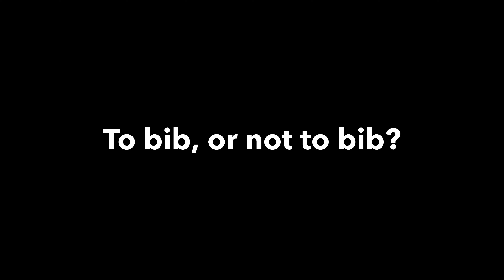滑雪裝備選購指南 - 該先買什麼？要注意哪些功能？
喜歡滑雪的你，會不會有時在店裡看到各種凜瑯滿目的裝備卻不知道該從何挑起呢？今天就來跟大家分享一下選擇各種基本裝備時可以注意哪些功能，要怎麼樣才能挑到最適合你的衣服和配件！

Chapters:
00:00 前言
00:46 安全帽
03:48 防摔褲與護膝
06:50 內襯與中層
08:02 雪衣 JACKETS
11:11 手套、面罩、襪子
12:23 雪鏡
15:06 後記